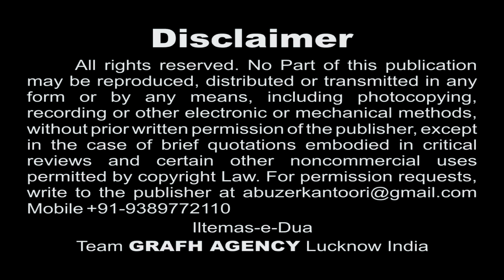Yaad Karke Gham | S. Waqar Naqvi Bhopal | Rida-e-Zainab s.a. | 1439 2017 2018 Best Indian Nohey